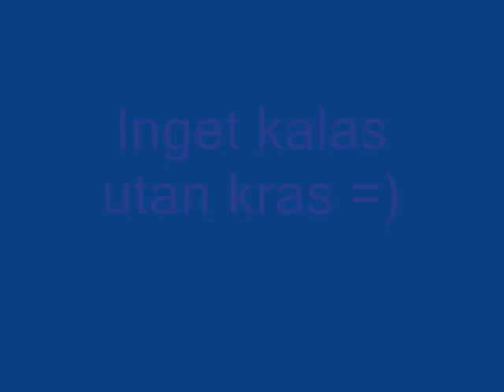Hellström the movie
För att vi bryr oss om dig